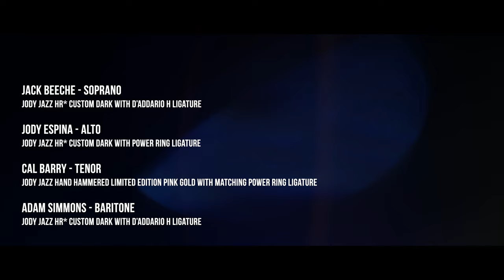Lilac Liaisons - Jody Espina with The Music Place Sax Quartet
Lilac Liaisons
Composed by Andrew Garton

Showcasing Jody Jazz mouthpieces!

Jack Beeche - Soprano
Jody HR* Jazz Custom Dark with Power Ring ligature

Jody Espina - Alto
Jody Jazz HR* Custom Dark with Power Ring ligature

Cal Barry - Tenor
Jody Jazz Hand Hammered limited edition Pink Gold with matching Power Ring ligature